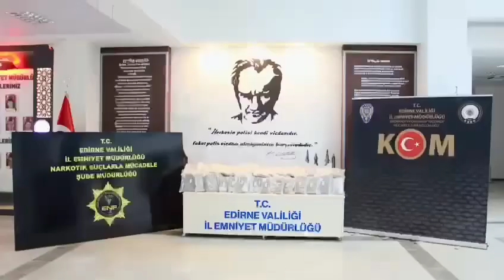Edirne Emniyet Müdürlüğü..Uyuşturucu ticareti ile mücadelemiz kararlılıkla devam ediyor..Edirne İl E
Edirne Emniyet Müdürlüğü..Uyuşturucu ticareti ile mücadelemiz kararlılıkla devam ediyor..

Edirne İl Emniyet Müdürlüğümüzce uyuşturucu madde sevki yapan şahıslara yönelik yürütülen kapsamlı çalışmalarda;
11 Kg skunk olarak tabir edilen uyuşturucu madde ELE GEÇİRİLDİ
1 şüpheli şahıs çıkarıldığı adli mercilerce TUTUKLANDI